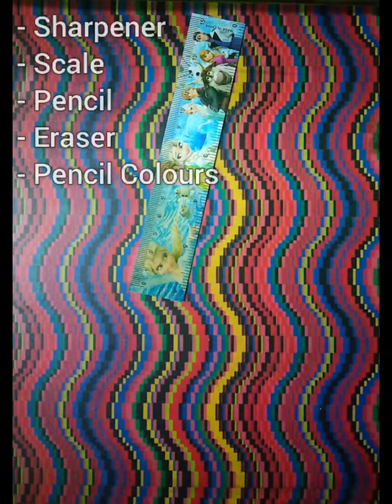Giving Review to Cheap Stationary Item | Unpacking Frozen pencil Set